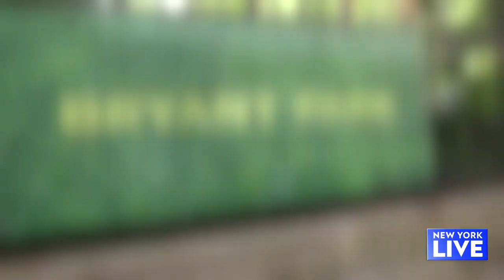Must-See Free Outdoor Movies | New York Live TV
Enjoy your favorite flicks for free every night of the summer! Joelle visits Bryant Park, Chelsea Piers, Brooklyn Bridge Park and even The Intrepid where you can see a movie aboard the ship.